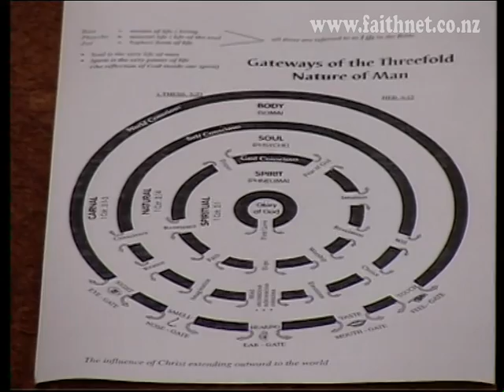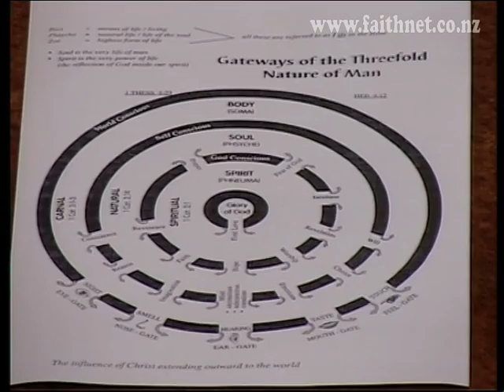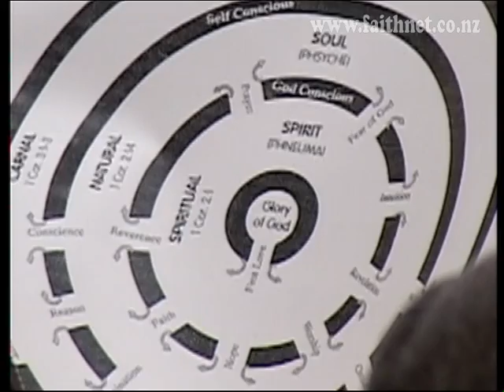IC09-V4 Ian Clayton "Gateways"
MYSTERIES MADE KNOWN
Ian Clayton, while native to South Africa, currently lives with his family in New Zealand.  As you will find in listening to Ian, he has a passion for walking and functioning in all aspects of the realm of the Kingdom of God.  His ability and persistence in connection with the spirit of God is infectious.
His drive to grasp the Kingdom principles and the complete inheritance promised to a child of God, to walk with God, produces a powerful ministry of prophetic insight, teaching and practical application. Ian has traveled to Asia, Canada, US, Australia, Namibia and South Africa to teach the principles God has shown him.